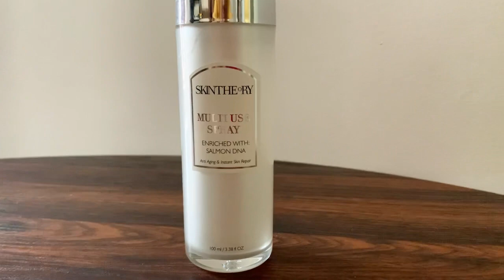SKIN CARE UNTUK PEMULA CUMA 1 PRODUK WAJIB COBA | 5 in 1 SKIN CARE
5 in 1 skincare yang wajib banget dicoba💖

1 produk ini bisa kamu pake sebagai toner, essence, ampoule, serum, dan moisturizer 😍💖

Cocok untuk semua jenis kulit termasuk kulit sensitif✨

Thank you for watchinng my video💖